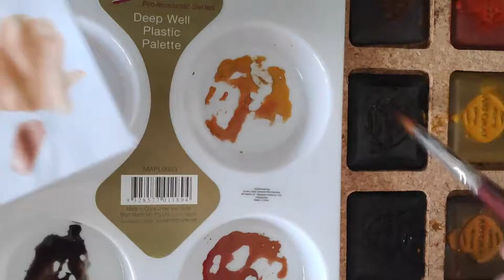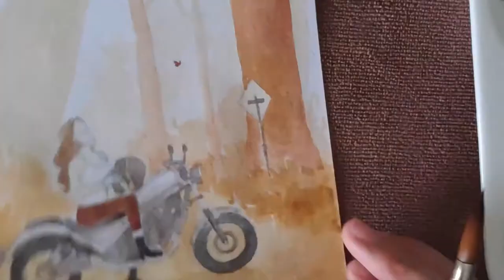gakimoto painting | Viarco ArtGraf Water Soluble Tailor Shape 6-Color Earth Tones Set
Materials used:
• watercolour (Viarco ArtGraf Water Soluble Tailor Shape 6-Color)
• A5 250gsm paper (Clairefontaine Paint'On Multi-Technique with Grain)
• synthetic paintbrush (Escoda Prado Round no. 10)
• sable paintbrush (Weber Museum Topaz Bright no. 6)
• deep well plastic palette (Mont Marte)